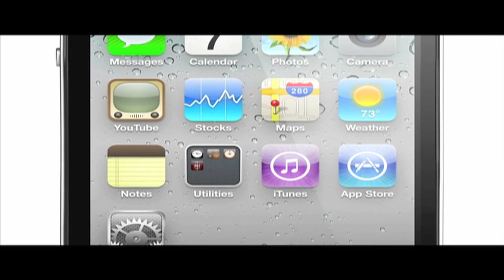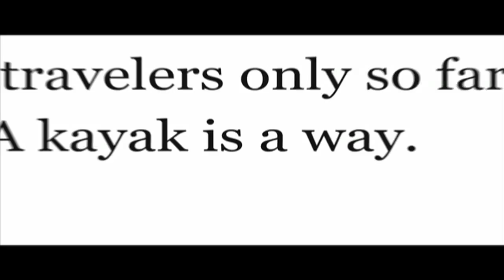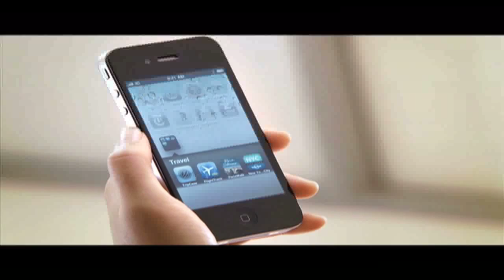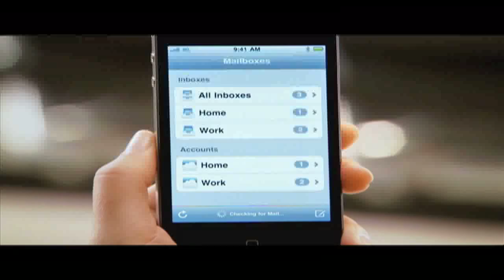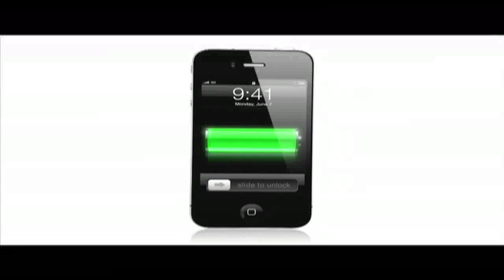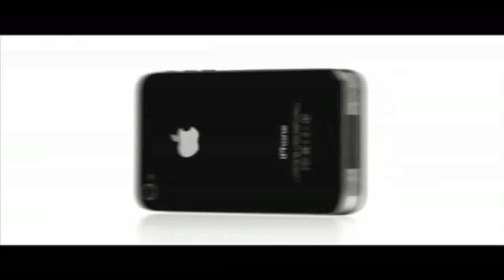Apple iPhone 4 By Apple - You're gonna lose all of your money, all over again! (Spoof)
see what apple is up too this time, see how they add useless things to their phone to make it seem that it will work better, but in reality, it does nothing! This is why Apple releases new iPhones every year, to make your old iPhone look dumb and to make you lose your self - esteem, and you suckers fall for it! =D

rate thumbs up if you like, or thumbs down if you didn't!